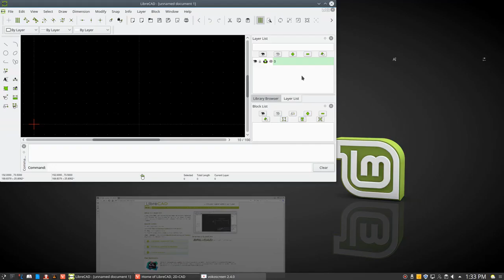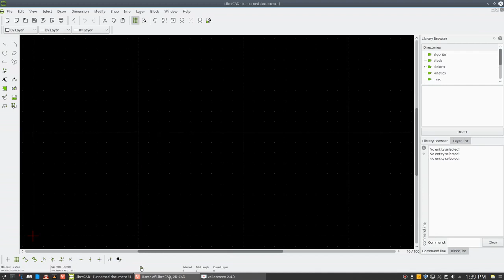8 widgets and docks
Librecad interface is designed to offer complete customisation to the users. Moving docks and widgets arrouns is a very easy task that can be accomplished quickly.